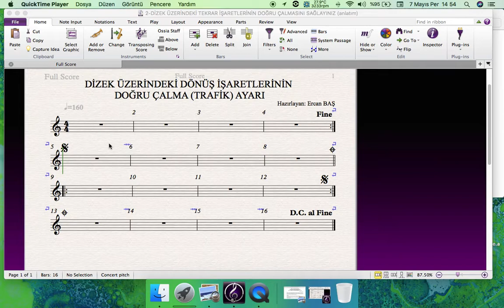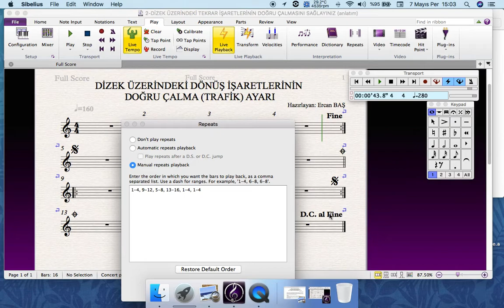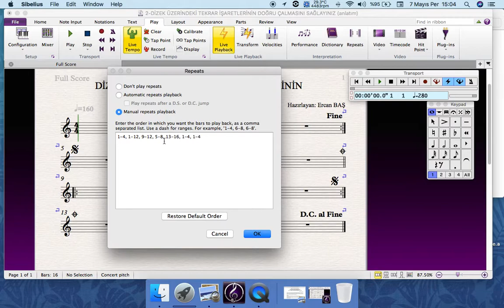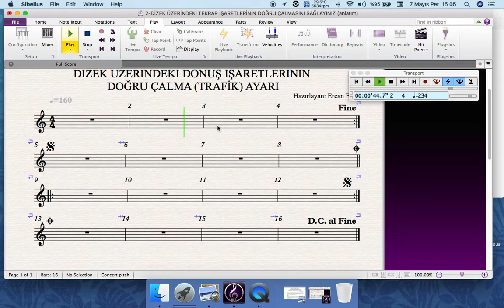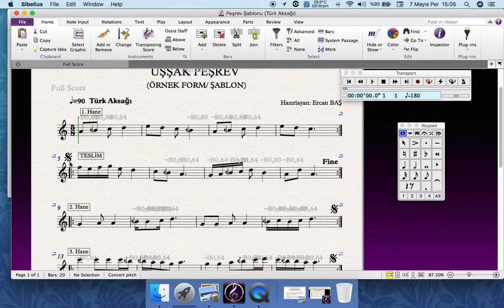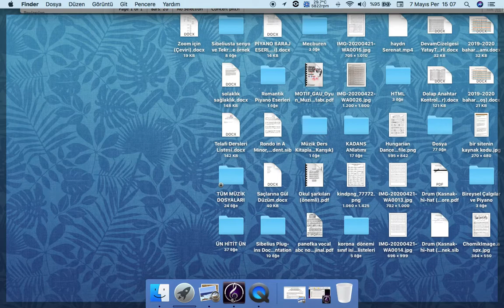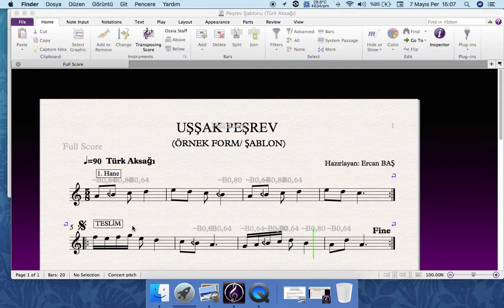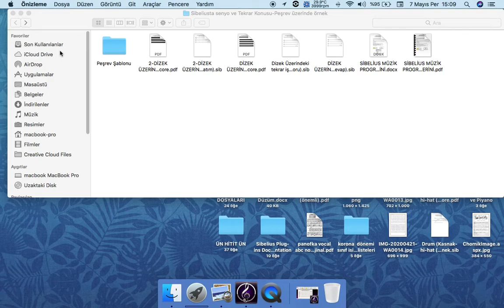Sibelius Müzik-Nota Yazma Programında Müziksel Trafik Ayarları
Hazırlayan: Ercan BAŞ, Dönüş Yönlendirmeleri (Müziksel Trafik Ayarları), Tekrar (Röpriz), Dönüş (D.C., Senyo) Atlama (Koda) İnce ayarları.